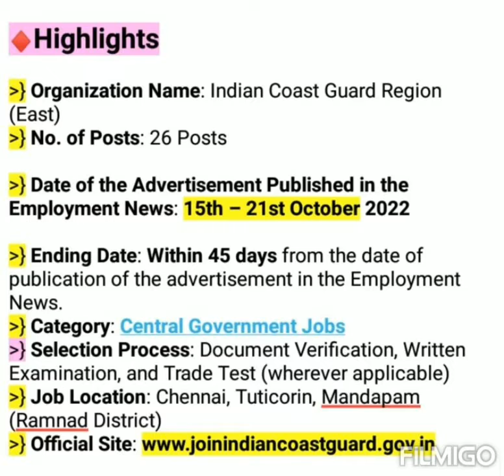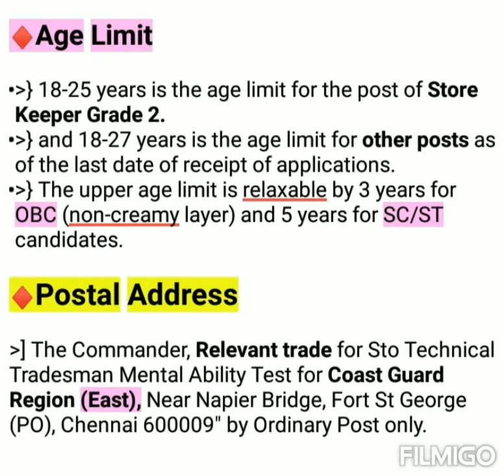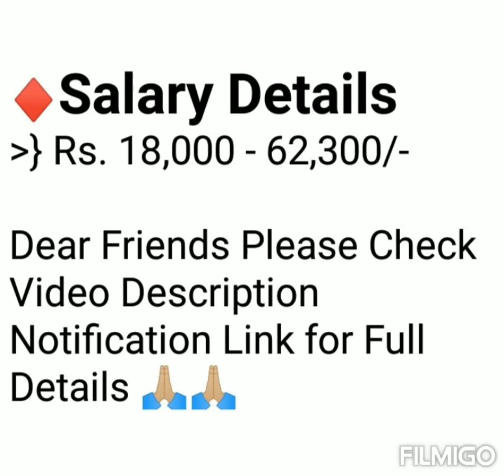Indian Coast Guard New Vacancy 2022 | Salay - 63,200/- | Offline Apply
Adda247 Current Affairs Quiz 2022